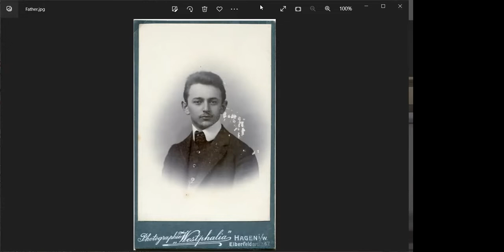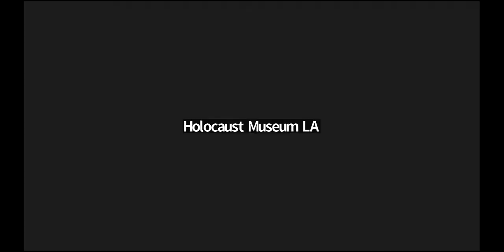Holocaust Survivor Talk: Paul Kester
Paul Kester was born in 1925 in Wiesbaden, Germany. After Kristallnacht, his family arranged for him to escape on a Kindertransport to Sweden in early 1939.